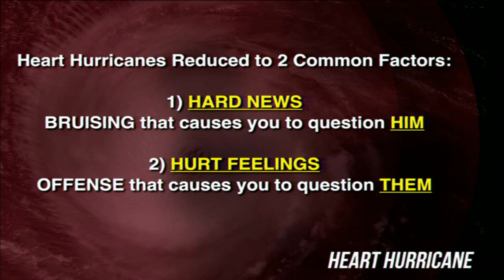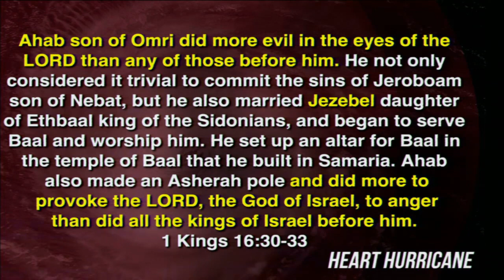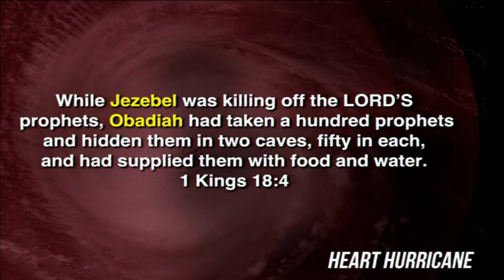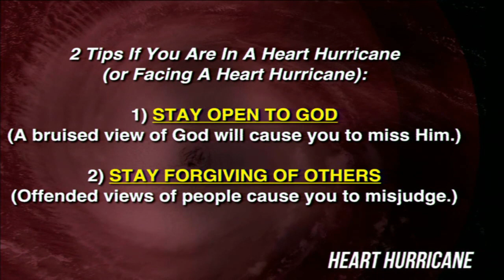"Heart Hurricane" Pastor Joel Eason - Bridgeway Church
Hurricanes in nature cause major damage to the physical landscape. In the wake of hurricanes Harvey, Irma, and Maria we've witnessed this devastation to Houston, Florida, and Puerto Rico. These hurricanes have also devastated our emotional landscape. Heart Hurricanes leave behind damage that we can't see, but have just as much impact to our lives.

Today Pastor Joel takes us through scripture in an intense bible study as we examine the parallels between hurricanes in nature and hurricanes of the heart.  We also learn practical steps in facing a Heart Hurricane.